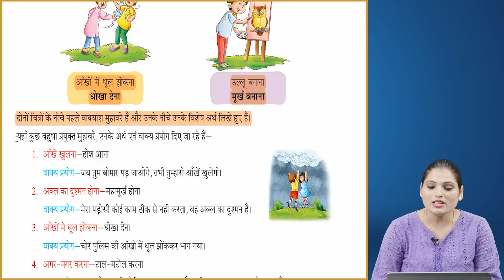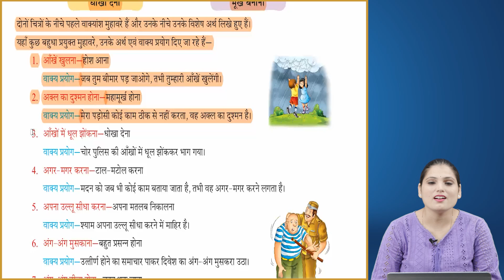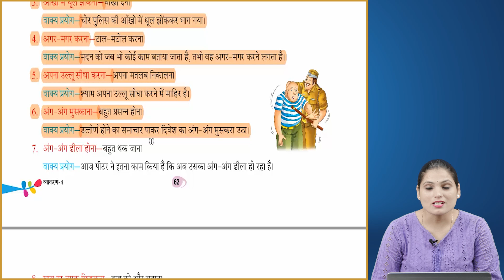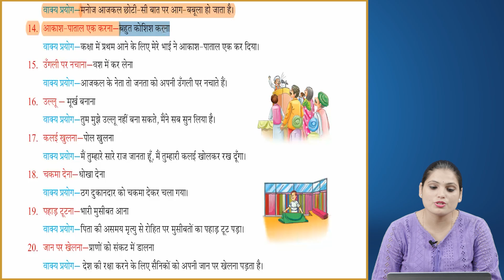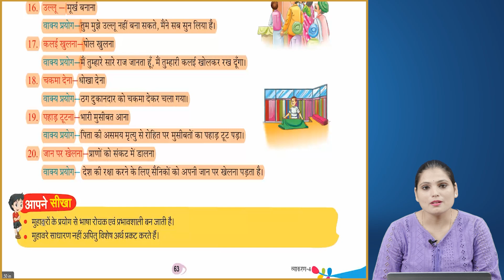Ch 16 | Vyakaran | Class 4 | Muhavre | For children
Vyakaran, a new launching of Ace Publishing House, is embellished with all the features for which the products of Ace Publishing House are famed i.e. rich study material, creative illustrations, thoughtful presentation, interactive exercises, quality printing and much more. But what makes it different from other is that the books of the series are geared up with digital animation, web-support and animated videos wherever required.